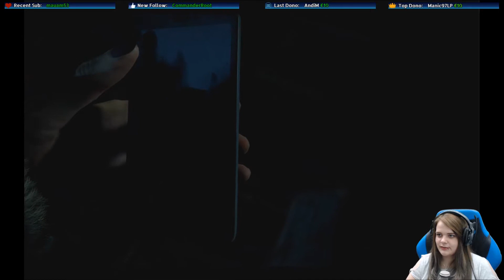Warum lebt sie denn noch? | UNTIL DAWN #13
Wenn ihr beim nächsten Live Let's Play dabei sein wollt, schaut mal bei Twitch vorbei, würde mich freuen :3

Ein paar interessante Links zum Vorbeischauen :3